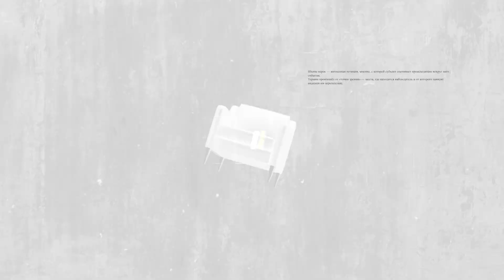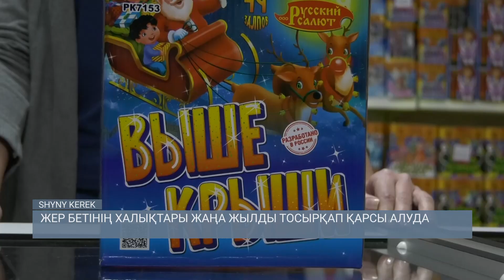Жер бетінің халықтары Жаңа жылды тосырқап қарсы алуда / Шыны Керек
Бүгінде әлемдегі жалпы көңіл-күй шат-шадыман деуге келмейді. Оған себеп те көп. Басты себеп – геосаясаттың тұрақсыздығы. Украинадағы және Таяу Шығыстағы текетірестердің өзі бүкіл әлемнің жүйкесін жұқартып тұр. Жүйкесі жұқарып жүрген халықтардың қатарында қазақ та бар. Өйткені бізге көрші Ресей тарапынан күш қолдану жолымен қысым жасалу ықтималдығы жоқ емес, бар деп жатады. Оны жоққа шығару ақымақтық болар еді. Ресей саясаткерлерінің біздің ауламызға қарап ауық-ауық үріп тұруының өзі ықтимал қысым жасауға қаланып жатқан негіз бе, кім білсін. Кезінде Украинаға да үре-үре ақыры кезі келді де әскер кіргізді. Беті аулақ, бұл заманда бәрін де күтуге болады.

Авторы: Нағашыбек Алдан
Оқыған: Нуриддин Бидосов